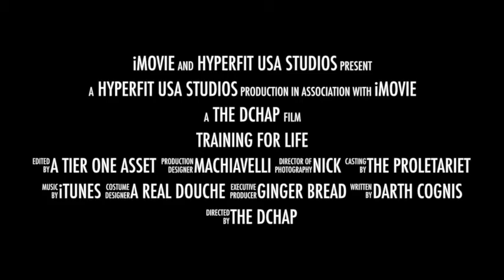Training for life